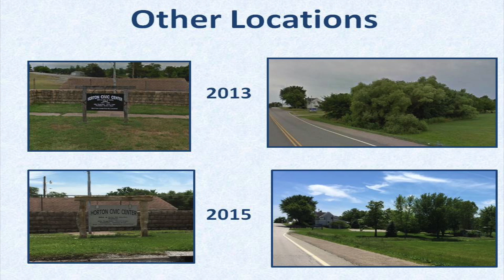Reinvent Horton Before and After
This video shows some of the progress of the revitalization of Horton, KS through the "Reinvent Horton" movement.